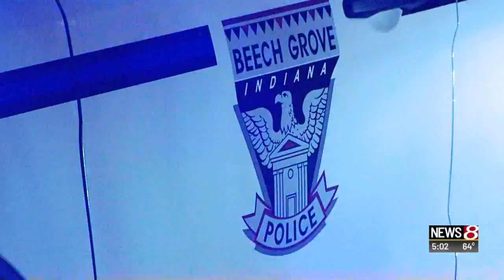2nd person charged in murder of Beech Grove teen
News 8's Sierra Hignite reports.